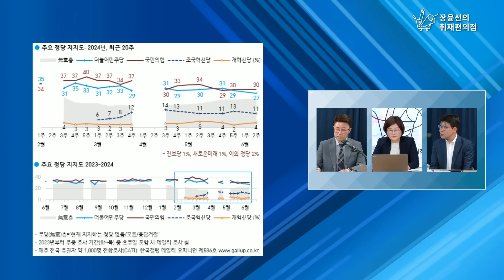대통령 석유 발표 '신뢰하지 않는다' 60%, 국민들 모욕감을 느꼈을 것 - 양지열 변호사, 윤희웅 오피니언라이브 여론분석센터장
6월 14일(금) ‘현안 인터뷰’에서는 양지열 변호사, 윤희웅 오피니언라이브 여론분석센터장을 모셨습니다.